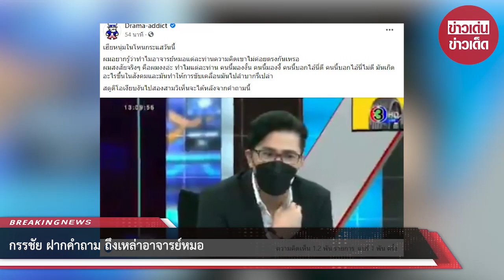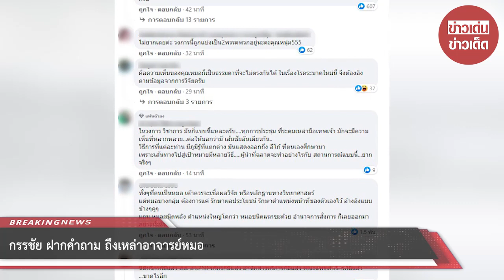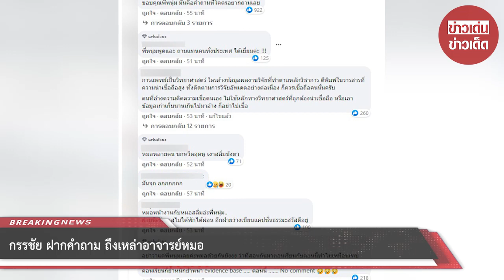กรรชัย ฝากคำถาม ถึงเหล่าอาจารย์หมอ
ขอบคุณข้อมูล : Drama-addict
ขอขอบคุณข้อมูลจาก: